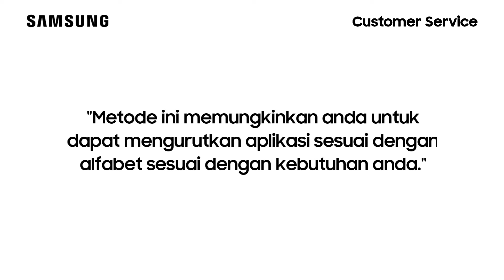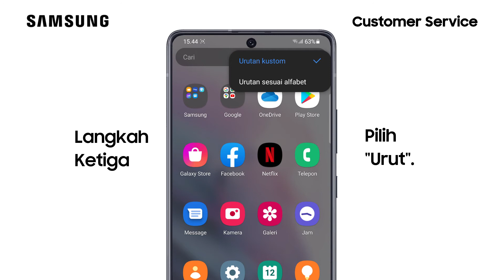Galaxy S21 - Cara Mengurutkan Menu Aplikasi Sesuai dengan Alfabet